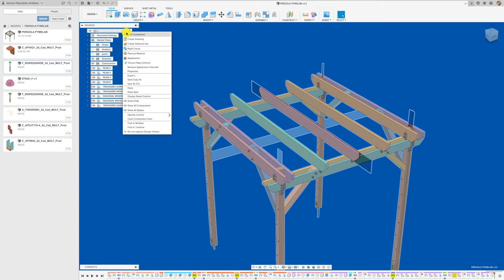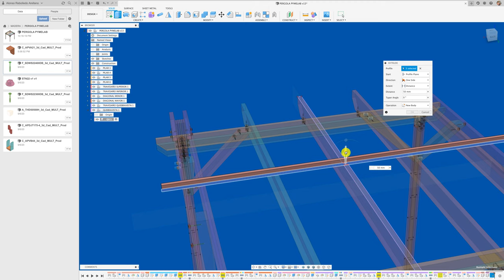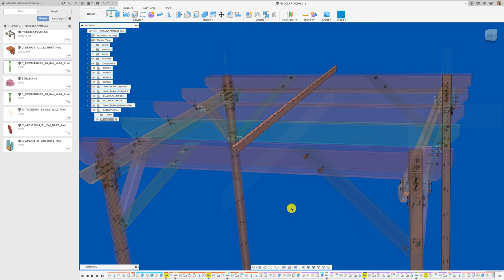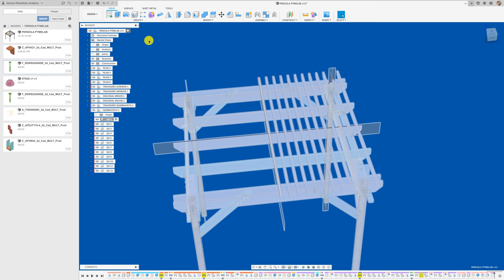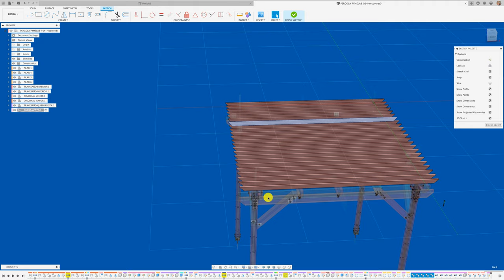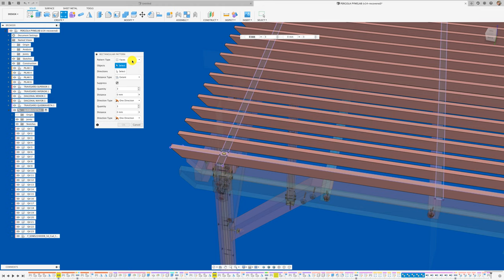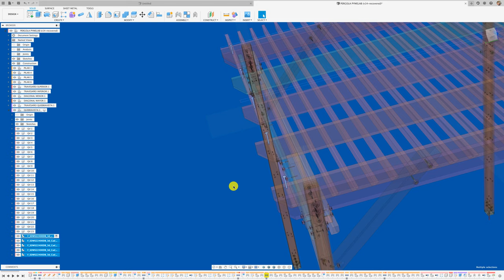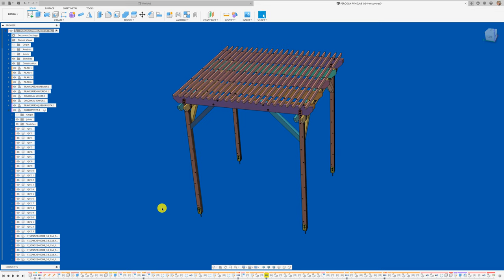FUSION 360 #213: PROYECTO PÉRGOLA PARTE 9